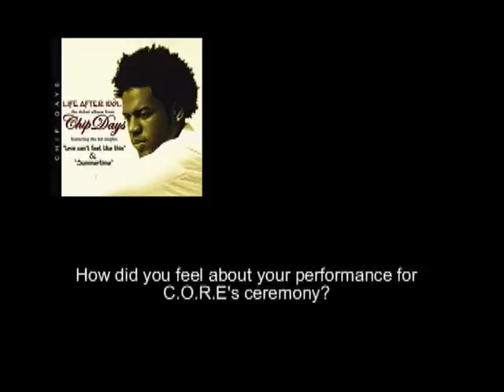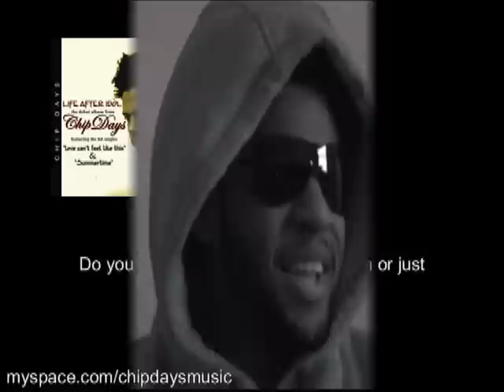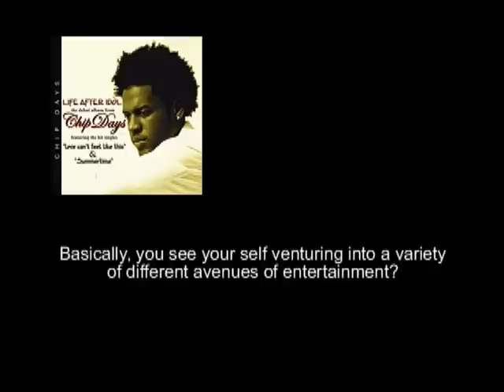Chip Days NYC Interview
MVM Worldwide presents Chip Days The Interview